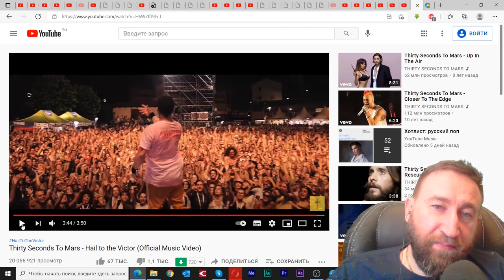Тизер. Ода победителю Thirty Seconds To Mars Hail to the Victor. Полная версия по ссылке в описании!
9 июня 2021